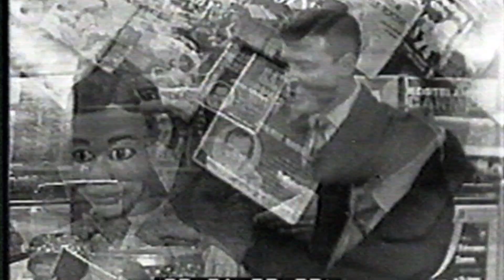Paul Winchell and Jerry Mahoney – “The Paul Winchell Show” 1953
A fun musical number from Paul and Jerry from their 1950’s TV show.

Check out the hit comedy documentary I’M NO DUMMY, streaming on Amazon and other platforms.

AND... Get “I’M NO DUMMY: Everyday” to learn more about Paul's amazing career.
The expanded 2nd Edition is now available.